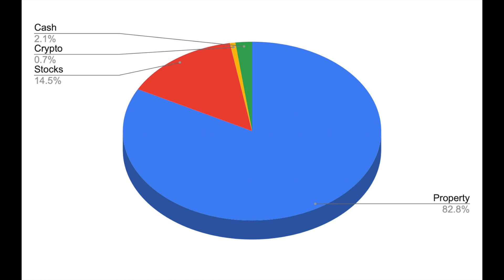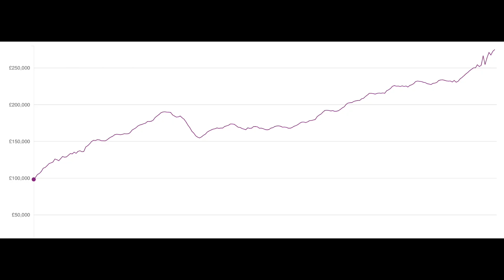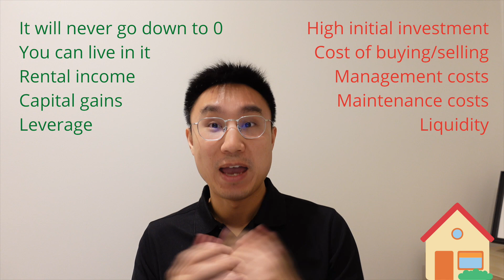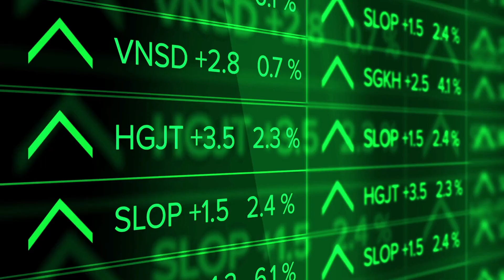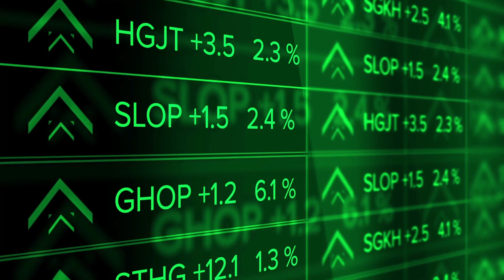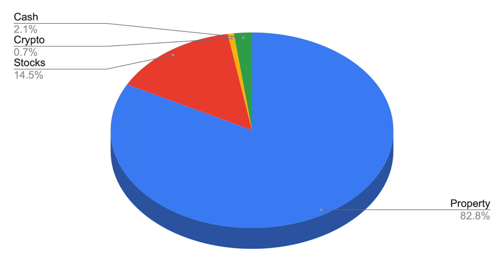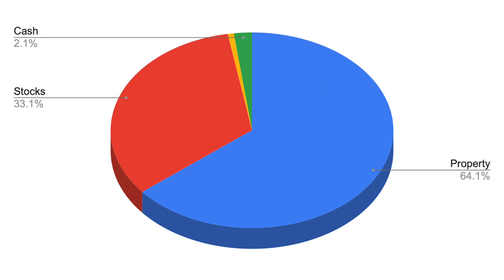Property vs stocks | I reveal my portfolio and what I will invest in next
Do you own stocks? Do you own an investment property? Have you ever wondered what to invest in?

I have been trying to decide what to invest in this year so I decided to make this video to share my thoughts on the pros and cons of both. - and at the end I have made my decision!

I will share what I currently hold in my portfolio and reveal what I will be investing in next and why.